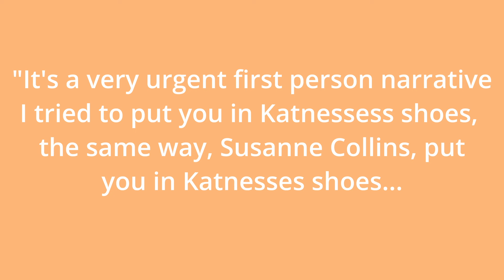Hunger Games: The problem with Book adaptations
What can go right or wrong, when it comes to book adaptations? Hunger Games: Mocking Jay Part 1, is an example of good and bad book adaptations. Will recaps the movie for you and explains what he though went wrong with the movie. Jennifer Lawrence's performance and an uncertain director. Hunger Games: Mockingjay Part 1, stands out as one of the oddballs for the series.